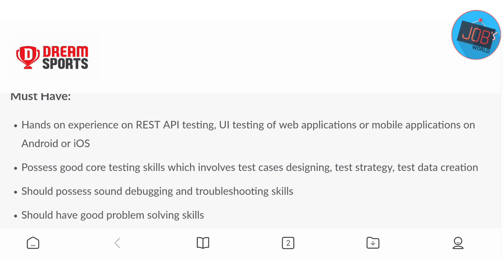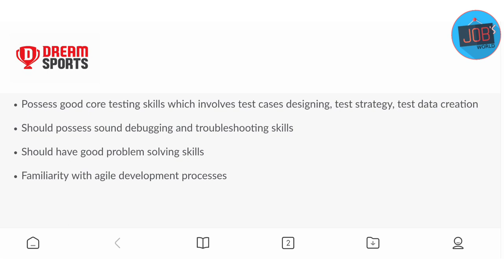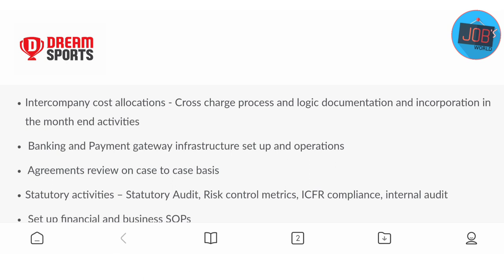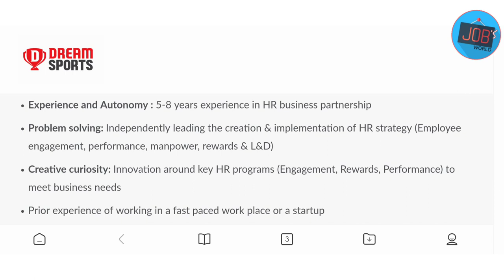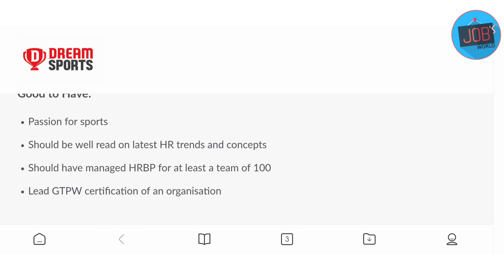DREAM11 RECRUITMENT 2020 | DREAM11 JOBS | DREAM 11 நிறுவனத்தில் வேலை